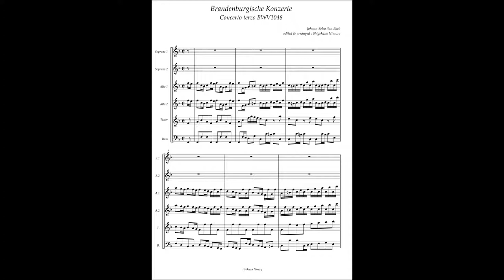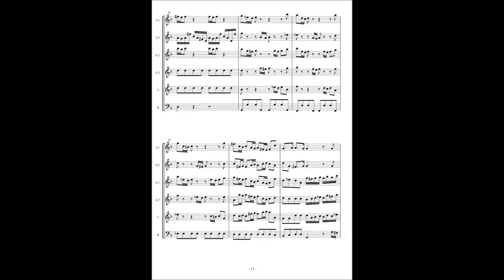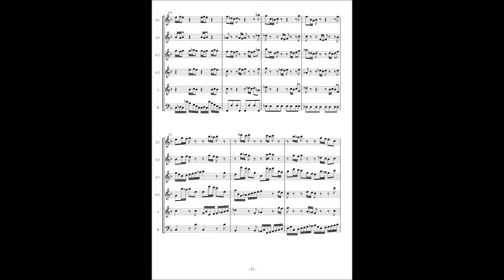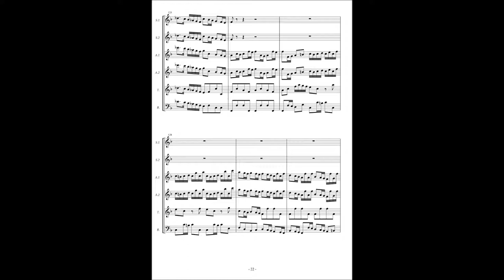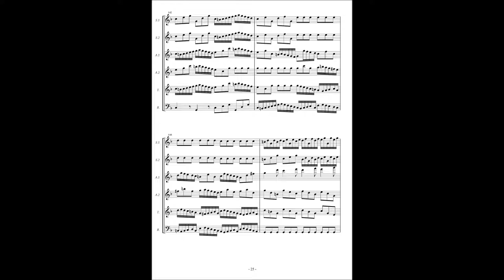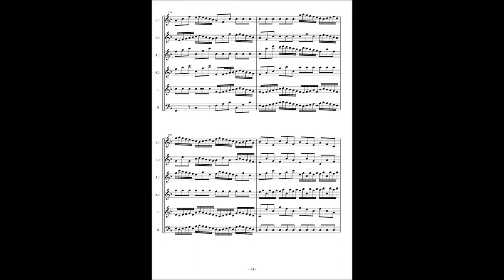J.S.Bach, Brandenburg concert No 3 BWV1048